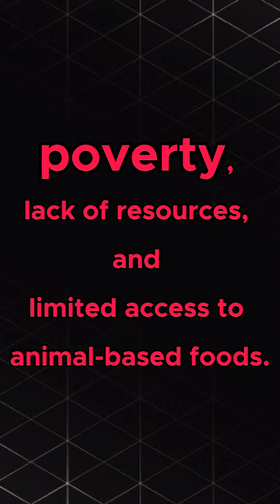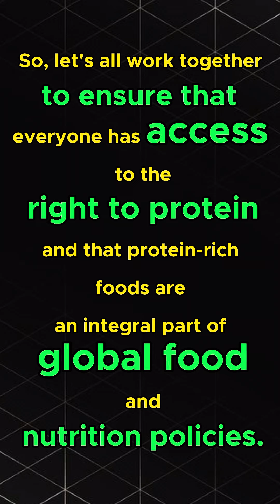Celebrate Protein Day with foodieshe!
Power up your day with Protein - Celebrating the benefits of Protein on ProteinDay! 🥩🥦🥚

This year as the theme for Protein Day we are focusing on 'Easy Access to Protein for All"

Exciting news - for the first ever time launching a protein calculator in Bangladesh, the Protein-o-meter, your personalized tool to track protein intake and achieve your health goals! 🏋️‍♀️💪